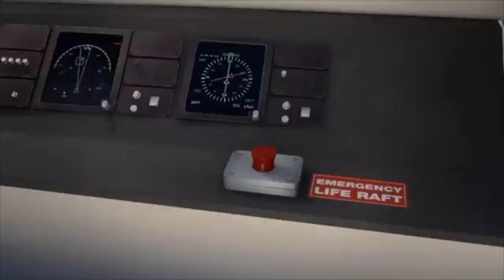the bee movie trailer but its actually just a harsh noise wall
watfch our 4 your ears

hee still likes jsazz